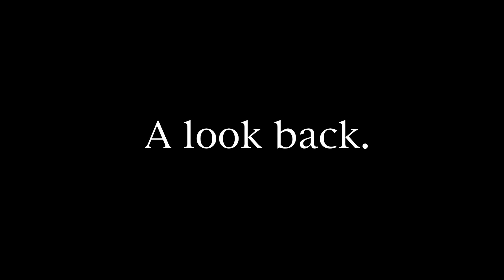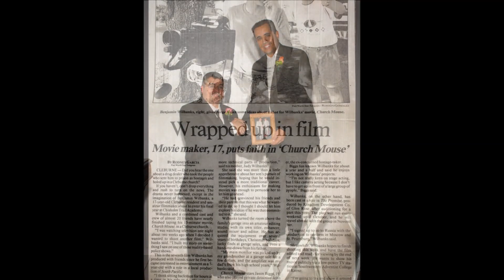Jorge's 40th Birthday Slideshow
So Liz put together this really great slideshow of photos of me growing up for the birthday celebration my family put together for me recently. She did very good-it made me choke up a couple of times, I'm not gonna lie.